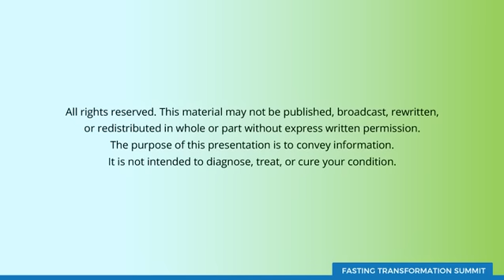Do This to Heal Diabetes with Dr. Jason Fung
In this video, I interview Dr Jason Fung on the best intermittent fasting strategies to help stabilize blood sugar and improve insulin resistance.
Here are some of Dr Jason Fung's books

The Diabetes Code
The Obesity Code
The Complete Guide to Fasting
The Longevity Solution